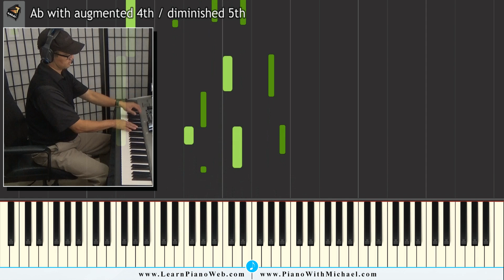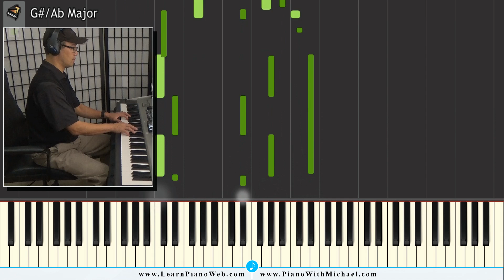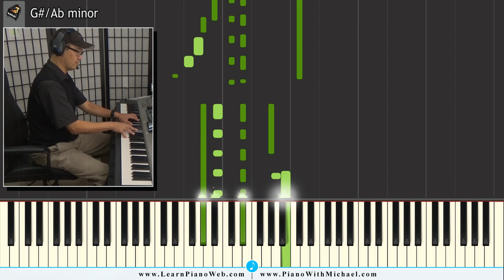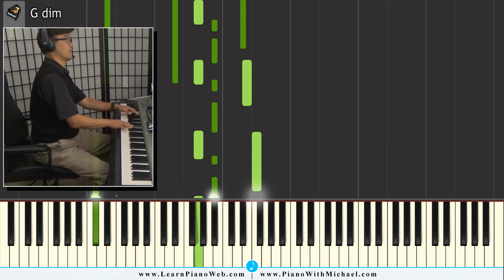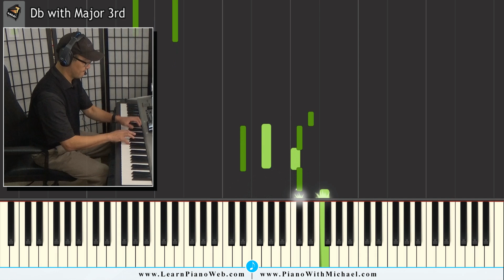Pathetique, Sonata No. 8 - Beethoven